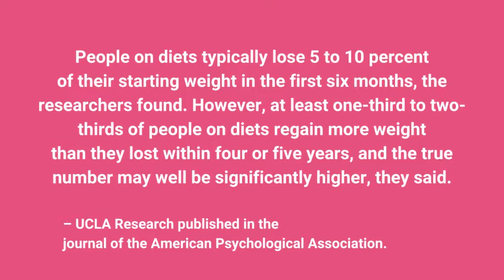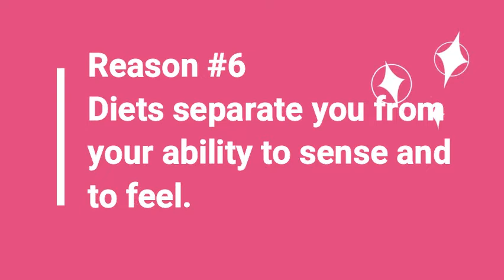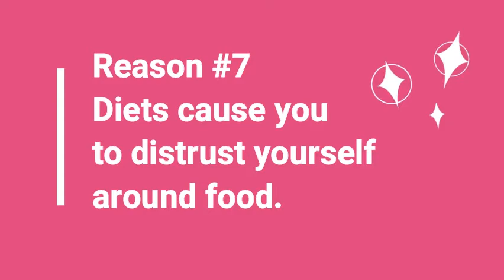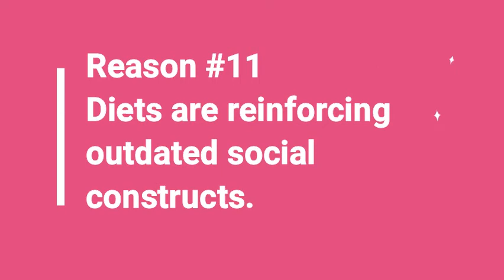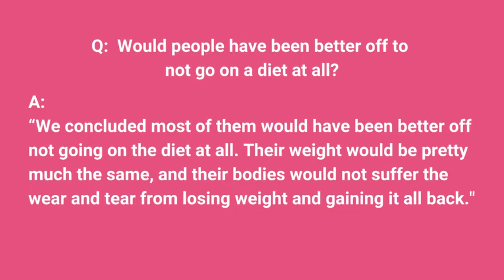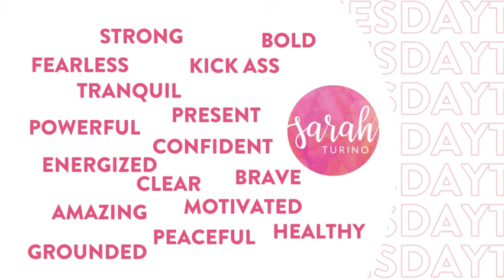11 Reasons You Need to Breakup with Dieting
Ready for some truthtelling? Here are 11 reasons to breakup with dieting and what to do instead. Start feeling great by doing this 3 Day Jumpstart.